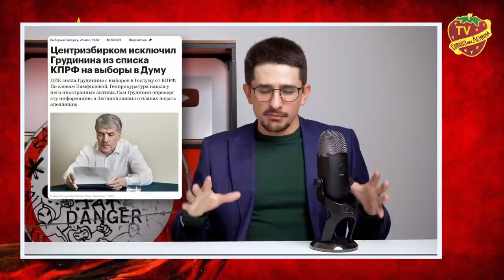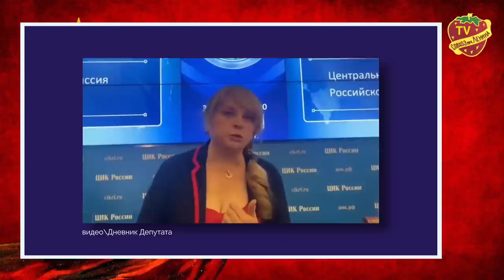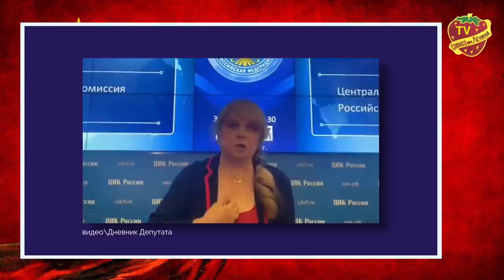Рейтинг партии власти падает | КПРФ зачищают от сильных кандидатов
На своем ютуб канале Майкл Наки рассказал почему зачищают список КПРФ от таких кандидатов, как Грудинин, Бондаренко и других ярких лидеров. Об этом и о том, как деградирует председатель ЦИК Элла Памфилова смотрите в видео.